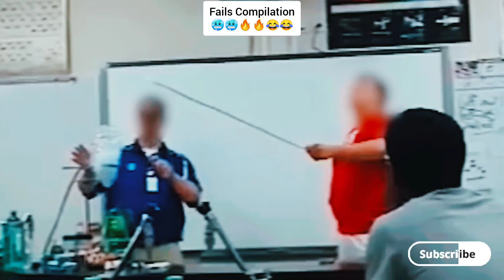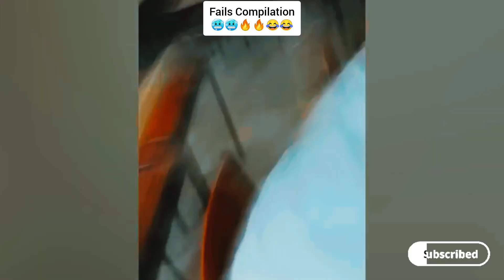BEST Back To School Fails!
Assalamualaikum

welcome to my 5 Minutes Fails Compilation YouTube channel

Here is the  video of Fails Compilation-fails video-fails shorts-funny fails

funny videos impossible 2023
best fails of year 2023
best fails of year 2021
best funny moments compilation
funny animal fails compilation 2023 part 1
animal fails compilation
cat fails compilation 2023
bts v funny moments 2023
offensive meme compilation 2023
1000% FUNNY and Comedy Videos
100% Comedy Moments - Funniest Videos
Funniest Moments Try Not To Laugh Impossible
Comedy Videos, When You're Stupid
A Collection of the Funniest Fails
People Die Inside | Instant Regret | Funny Fails Compilation
Instant Regret | Fails Compilation | Funny Fails
Best Fails Of The Year 2023 |Fail Army
TOTAL IDIOTS AT WORK#71 | Fail Compilation
Instant Regret! Fail Videos That Hurt To Watch
FAILS COMPILATION
Best Wins VS Fails Compilation! | AFV
Embarrassing Moments
Funny Peoples Life
More Fun
ldiots In Cars - When Driving Fails Go Horribly Wrong
TOTAL IDIOTS AT WORK! Top Fail Compilation 2023-
idiots at work compilation
Funny - Fail Video, Random FUNNY videos

Try Not To Laugh Funny Videos - Unforgettable Fails
and Mishaps
Funny Fails? Fails of the Week
Funny People Doing Stupid Things / Funny Videos
Compilation
Best FUNNY Videos - TOP People doing funny stupid
things Part
Cheating Moments
Funny Girls Fails !O Funny Women Fail Videos Of all
time
TOP 500 FUNNIEST FAILS IN GTA 5
BAD DAY? Better Watch This- Try Not To Laugh Funny
WHEN YOU'RE SO
Funny Videos
The Most Stupid People on the Planet Best Funny
Videos
New Funny and Fail Videos 2023
The Most Painful Fails of August 2019 | Funny Fail
Compilation
This is Why Man United Paid Funny Moments in
Football
Maguire FAIL Moments
D
Best Fails of the Year (So Far) 2023
Incredible Relationships Between Animals and
Humans
People Die Inside | Instant Regret | Funny Fails
Compilation
TRY NOT TO LAUGH WATCHING FUNNY FAILS
VIDEOS 2023
All Time Greatest Fails! Classic Fails Compilation
People Being ldiots Compilation - Thank You For
Being Dumb! | Fail Army
Try Not To Laugh- Epic Outdoor Fails That Will Leave
You Cringing
AWW NEW FUNNY
VIDEOS 2023
Funny Videos
Funniest Fails Of The Year Compilation
Funny Fails that will make you Laugh Your A
People Dying Inside | Funny Fails Compilation | Instant
Regret
0OPS... We Did It Again! Best Fails Of The Week
John Cena CRASHES Brie Larson's
Mr Bean Vs The Train Inspector!
Clips
No One Saw These Fails Coming! Unexpected Fails
Compilation
These FUNNY Driving Fails Will FUEL Your Laughter
Troubles
best comedy
comedy moments
funny 2023
juicy life,Upgrade to Pro for access,1
fails of the week
fail compilation
epic fail
funny videos
try not to laugh
prank,pranks